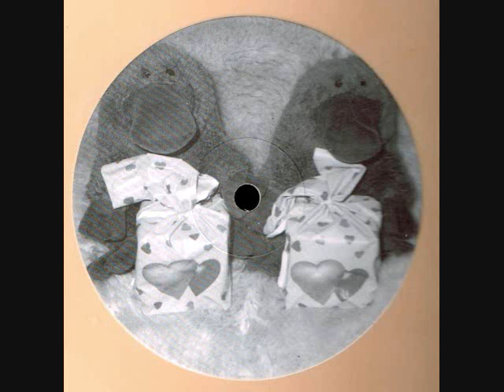Tony Van Kamono - Beats & Drums (Dub)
Tony  Van Kamono 5th single from kamono recordings (2001)
Color vinyl 300 copies limited edition!